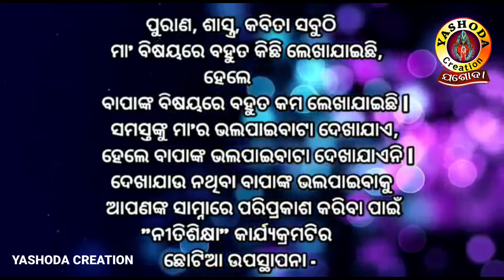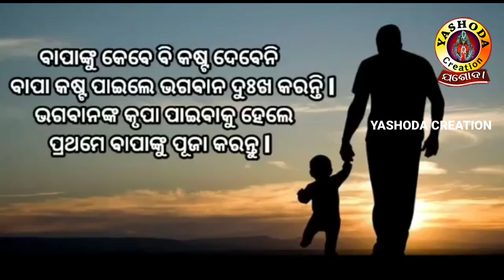Bapa kahinki pachare rahigale